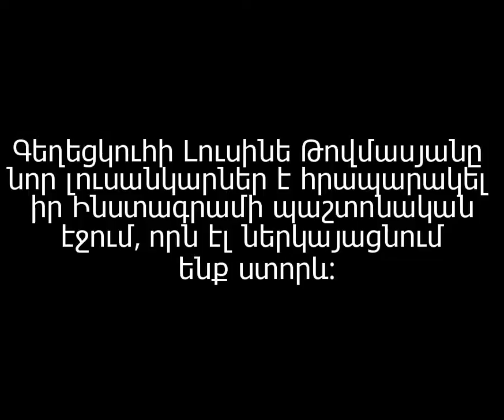Լուսինե Թովմասյանի գեղեցիկ լուսանկարը՝ ամուսնու և դստեր հետ. ՏԵՍԱՆՅՈՒԹ